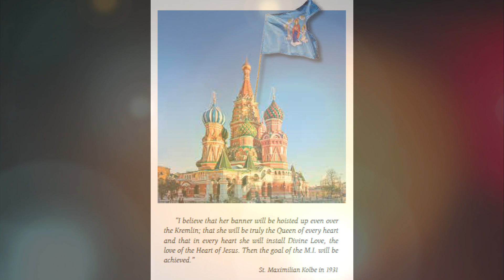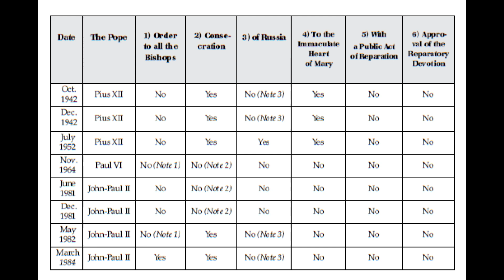The Consecration of Russia to the Immaculate Heart of Mary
Written by Fr. Karl Stehlin, SSPX
specifically for the Knights of the Immaculata

Covering
-Why the Consecration of Russia?
-The Refusal to the Consecration of Russia

00:00 Title
00:09 Introduction
2:39 Consecration - Keyword of Fatima
7:14 Why The Consecration of Russia?
14:39 The Pope in union with all the bishops
25:18 Marvelous Promises
28:11The tragedy foretold at Fatima
32:58 The Refusal to the Consecration of Russia
35:10 Within the above Section: Chart of Popes and failed consecrations
42:34 Within the Above Section: Analysis of necessities of the Consecration and why they were refused.